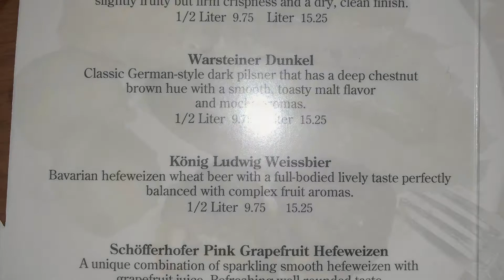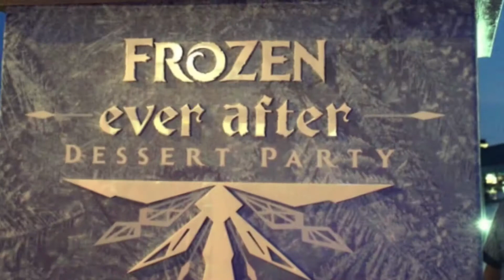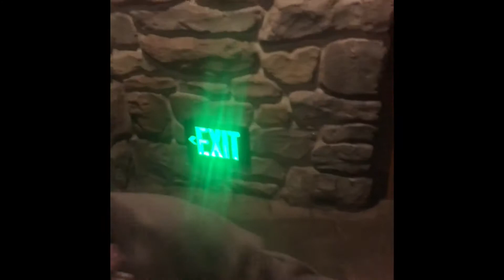Frozen Dessert Party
Dinner at Biergarten followed by Frozen Dessert Party